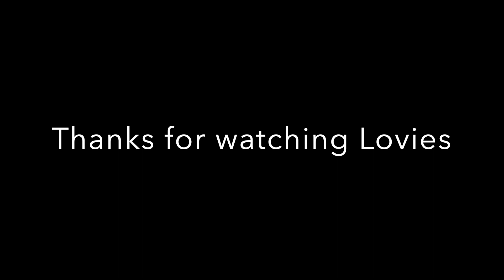How our days was before the jungle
Velkommen til min YouTube kanalen 🥳

Jeg poster 2 ganger i uka.

Kommenter nedenfor and let me know om hva dere synes? And let me know om hva dere vil se mer av videre 🥰

@ Thammy.D

Xox Thammy.